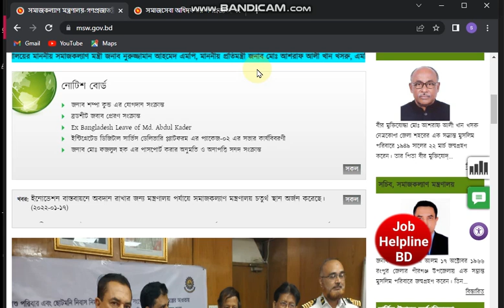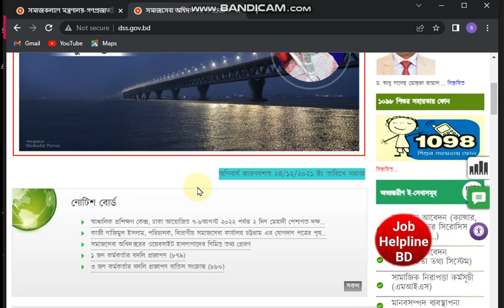সমাজকর্মীপদের পরীক্ষা সত্যি হচ্ছে ? সমাজসেবা অধিদপ্তরের পরীক্ষার খবর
সমাজসেবা অধিদপ্তরের পরীক্ষার নোটিশ, সমাজ সেবা অধিদপ্তরের সমাজকর্মী পদের পরীক্ষার পরীক্ষা কবে dss, msw job exam notice 2022